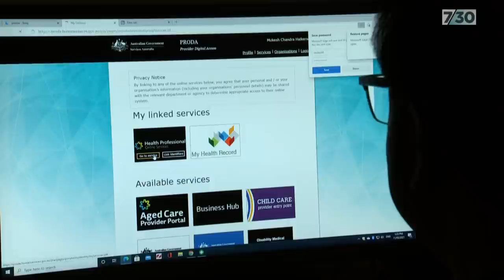Government retreats from earlier vaccination rollout targets | 7.30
For months now the Government has been promising that Australians will be vaccinated by October. But this week it became clear that many people possibly won't get their second dose of the coronavirus vaccine until early next year.

It comes after a series of setbacks to the deadline commitment, as Jason Om reports.